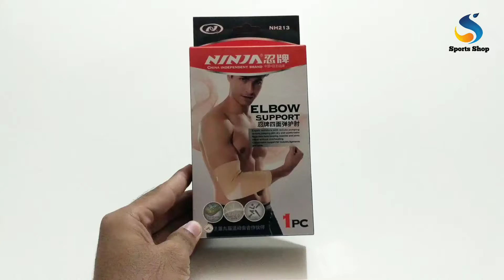High quality elbow support fit for all sports and arthritis patients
Elbow support-Ninja NH213

Brand: Ninja
Model: NH213
Color: Black
Elbow: 1 piece
Size: S, M, L, XL
Material: Polyester, Spandex, Rubber thread

✅Prevents or protects from an elbow sprain.
✅Alleviates elbow sprain pain.
✅Fit for all sports and arthritis patients.